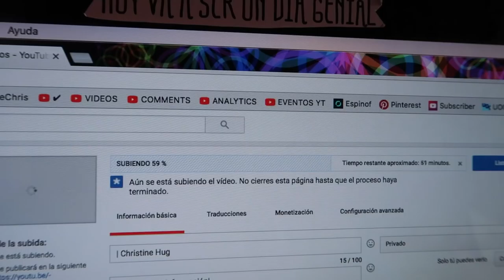¡He hecho una locura! · WEEKLY VLOG | Christine Hug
Hola! En el vídeo de hoy os cuento qué tal me está yendo mayo, charlamos sobre la uni y os cuento la locura que he cometido! hahahaha

·Editado con Final Cut Pro X
·Grabado con: